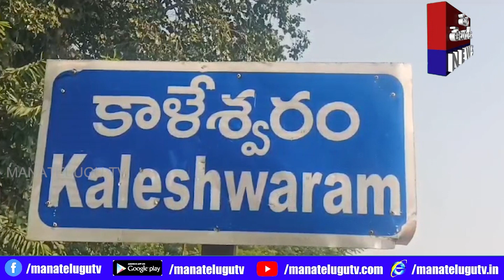ఇసుక క్వారీలను తనిఖీ చేసిన జిల్లా ఎస్పీ కిరణ్ ఖరే